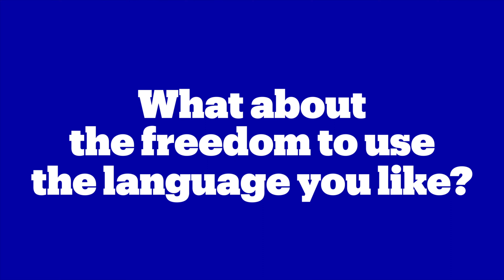Want to know about the tech stack @ bol?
In this video, our tech professionals talk about the tech stack. Most languages and frameworks are discussed, and most importantly how they work together with the tech stack is explained. In this video series our tech colleagues give answers (without a script) to the questions on the cards. They talk about different topics that revolve around tech at bol, so you can find out if this is a suitable place to work! Are you missing a question? Check it out!